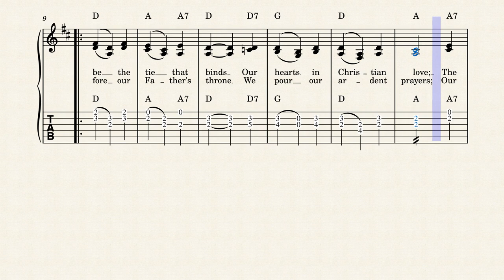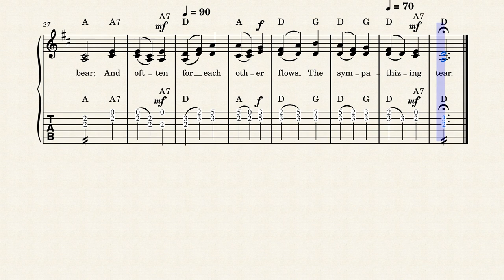Blest Be the Tie That Binds (Chords, Tabs) by John Fawcett & Johann G. Nageli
This beautiful hymn was written in 1782 by John Fawcett and is set to the tune composed by Johann G. Nageli.  This version is for Lead with chords and guitar tablature and can be used in Prayer Meetings as well as a parting hymn.

An orphan at the age of twelve, John Fawcett (b. Lidget Green, Yorkshire, England, 1740; d. Hebden Bridge, Yorkshire, 1817) became apprenticed to a tailor and was largely self-educated. He was converted by the preaching of George Whitefield at the age of sixteen and began preaching soon thereafter. In 1765 Fawcett was called to a small, poor, Baptist country church in Wainsgate, Yorkshire. Seven years later he received a call from the large and influential Carter's Lane Church in London, England. Fawcett accepted the call and preached his farewell sermon. The day of departure came, and his family's belongings were loaded on carts, but the distraught congregation begged him to stay. In Singers and Songs of the Church (1869), Josiah Miller tells the story associated with this text:

This favorite hymn is said to have been written in 1772, to commemorate the determination of its author to remain with his attached people at Wainsgate. The farewell sermon was preached, the wagons were loaded, when love and tears prevailed, and Dr. Fawcett sacrificed the attraction of a London pulpit to the affection of his poor but devoted flock.

Fawcett continued to serve in Wainsgate and in the nearby village of Hebden Bridge for the remainder of his active ministry.

Bert Polman